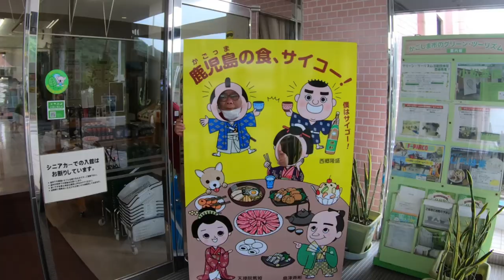繁蔵さんにＴシャツを届けて元気になってもらおう・・・じっちゃんのプレゼント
繁蔵さんの苔育生場が大雨で大打撃を受けられたみたいなので、Ｔシャツを届けて元気になってもらおうと思って出掛けてきました。

【田舎者の日常】繫蔵チャンネル
(九州大雨警戒)鹿児島・熊本大雨水害最悪だね

GoPro HERO7